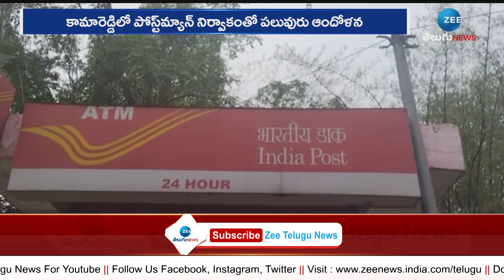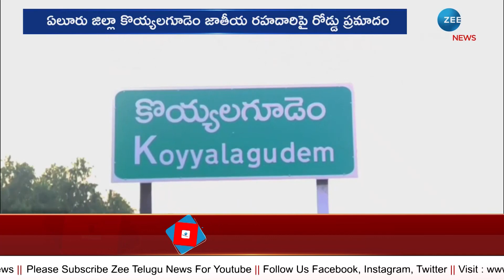మా ఊరు.. మా వార్తలు | ANDHRA PRADESH | TELANGANA | 9AM RURAL NEWS | ZEE Telugu New